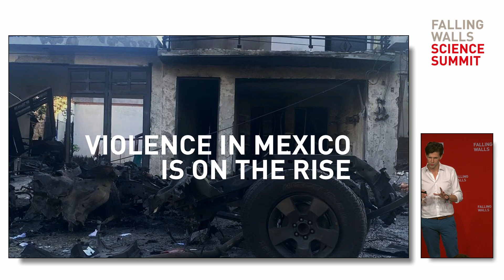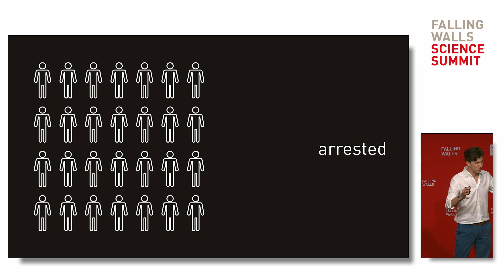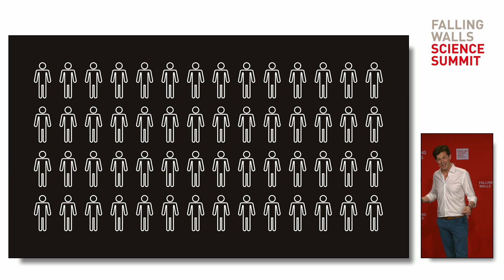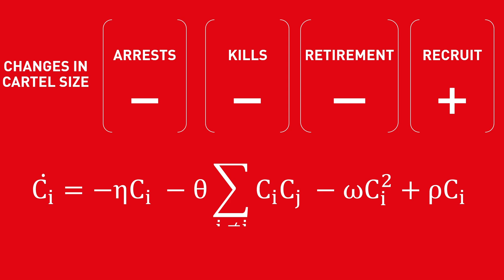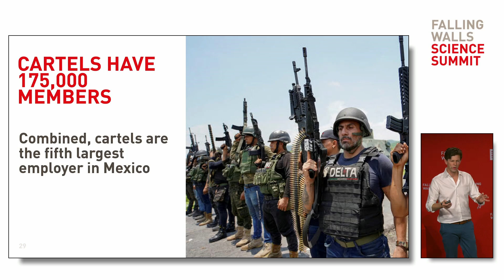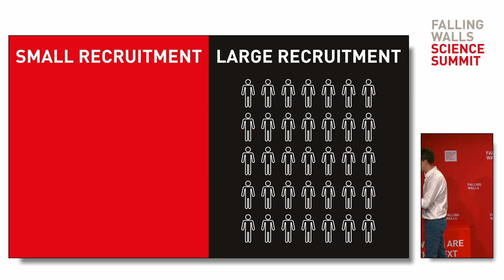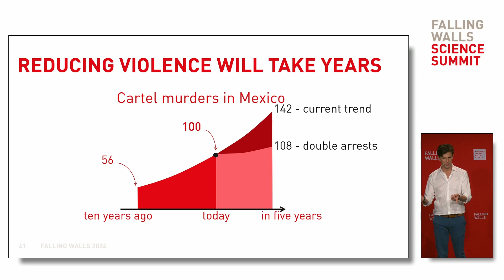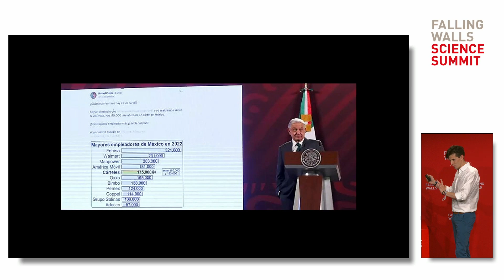Rafael Prieto Curiel: Breaking the Wall of Drug Cartel Analysis | Science Summit 2024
On 9 November 2024, Rafael Prieto Curiel presented "Breaking the Wall of Drug Cartel Analysis" at the Falling Walls Science Summit 2024 in Berlin.

Rafael Prieto-Curiel's research on Mexican drug cartels highlights the critical role of reducing recruitment to curb violence to spread awareness about the National Safety budget, drug smuggling, and the limitations faced by the police.

Rafael Prieto-Curiel is the Falling Walls Science Breakthrough of the Year 2024 in the Social Sciences and Humanities category